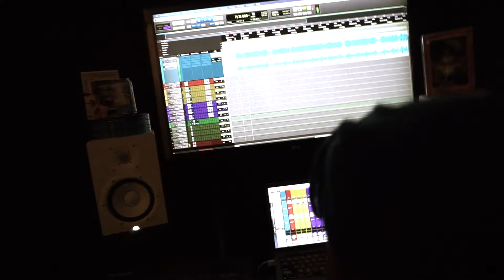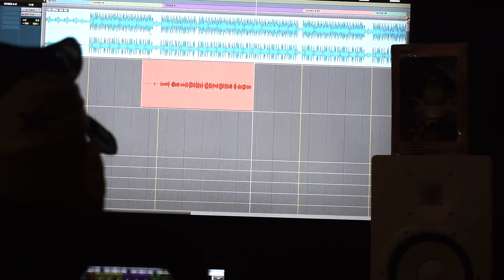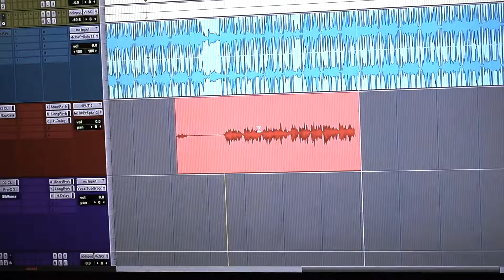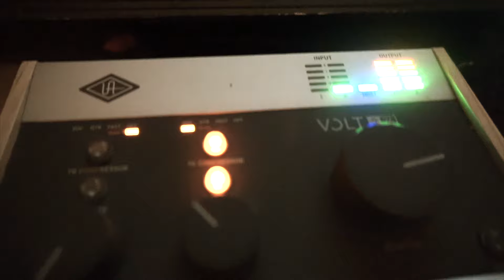Spia 104 ft. ÄX - Sin Peros "REC Session"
Este visual nos muestra el momento exacto de como se trabajo la grabación de "Sin Peros" grabado y capturado en el estudio de @misterandrew2802 ubicado en el area de Bath Beach Brooklyn N.Y @ayeax
Es un placer mostrarles el momento exacto y lucido de como hicimos esta canción que en lo personal es una colaboración pura y nata para este movimiento que representamos. quiero agradecer a @ayeax por su aporte y voto de confianza, familia Hip-Hop

Tema: Sin Peros
Artista: @Spia104 ft. @ayeax
Beat: @blackkompany7211
Grabado por: @misterandrew2802
Edición y Video por: @Spia104
Mix & Master por: @ChesaryGT

Gracias a todos los que intervinieron para lograr la salida de está canción